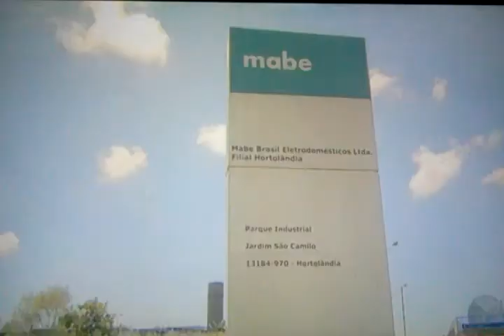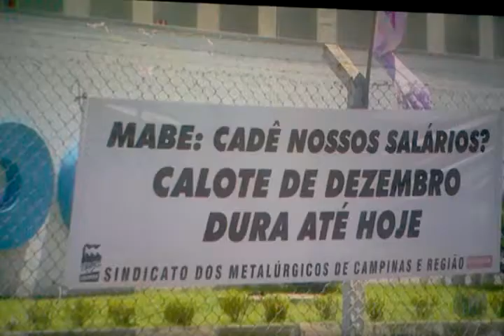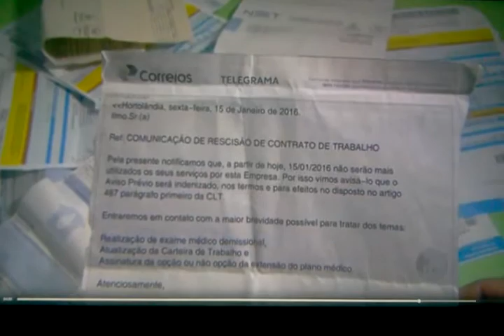13-02-2016 Empresa Mabe decreta falência e Sumaré paga o pato também.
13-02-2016 Empresa Mabe decreta falência e Sumaré paga o pato também.
Muitas pessoas de Sumaré também trabalhavam na Mabe Campinas/Hortolândia-SP.
E agora Sumaré?
Sumaré 2016 Ônibus R$4.15,IPTU Caro,Água cara e cheia de cloro e Sumaré cheia de buracos em 2016.
E agora sem emprego!
Campanha acorda Sumaré 2016.
Sumaré Eleições 2016.